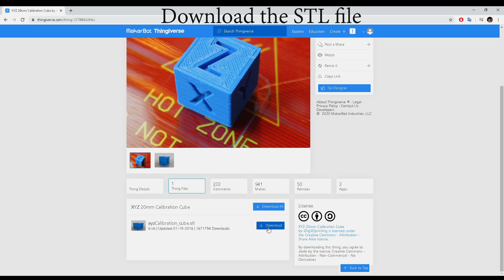How 3D Printing works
Intro on how 3d printing works